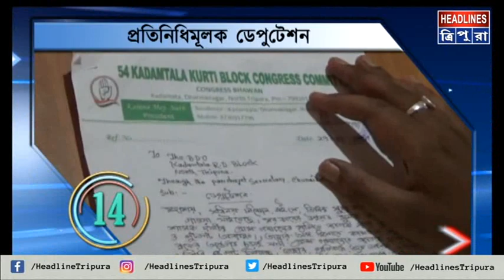এক_নজরে_২৫